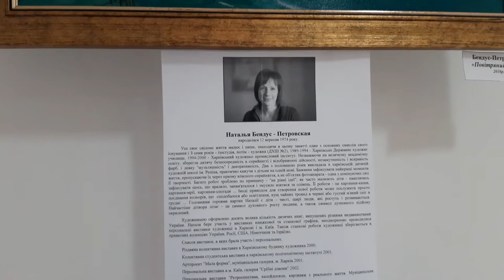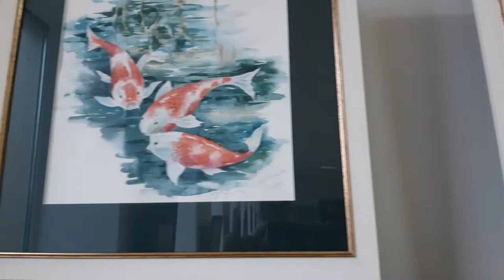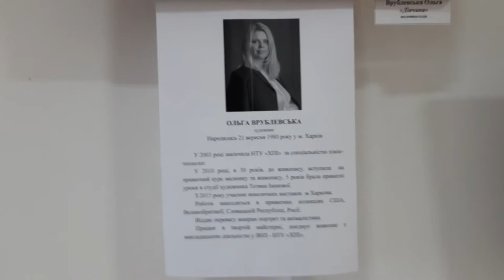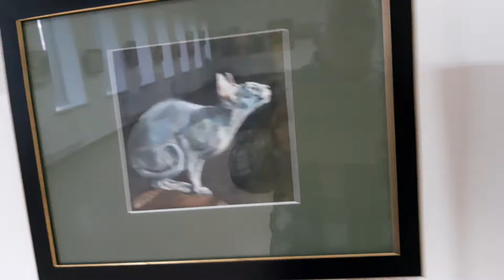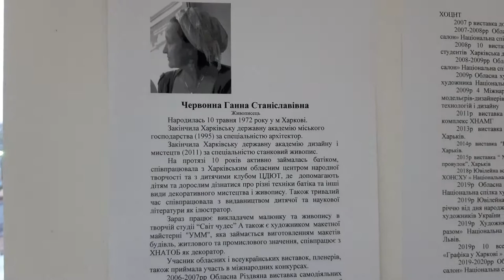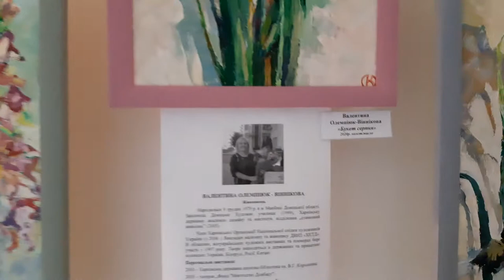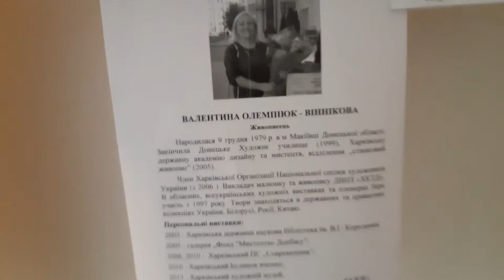КАРТИНЫ В ГАЛЕРЕЕ ИМЕНИ ГЕНРИХА СЕМИРАДСКОГО "ОСЕННИЙ ВЕРНИСАЖ" 2020 год.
ukraine АлександрКриволап УКРАИНА ПЕЧЕНЕГИ. КАРТИНЫ В ГАЛЕРЕЕ ИМЕНИ ГЕНРИХА СЕМИРАДСКОГО "ОСЕННИЙ ВЕРНИСАЖ" 2020 год.
В этом видео показаны одни картины которые были выставлены на выставке в галерее имени Г.И. Семирадского.
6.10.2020 года в Печенежской галерее имени Генриха Семирадского  . была открыта выставка картин "Осенний Вернисаж" посвященной 177 годовщине со дня рождения великого мастера,гениального художника Г.И. Семирадского.
 В экспозиции представлены работы современных,молодых,талантливых,креативных художников города Харькова ,а именно:
   Наталии Бендус-Петровской
   Ольги Врублёвской
    Анны Червонной
    Ирины Кривцовой
    Валентины Олемпиюк.